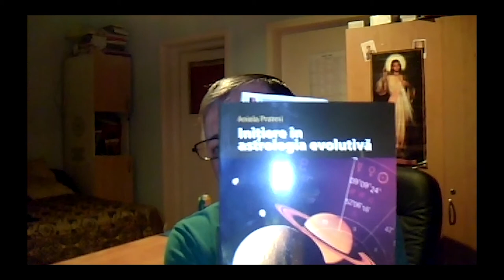Sorin Bratoveanu, despre punctul opus lui Pluton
Sorin Bratoveanu răspunde la întrebarea unei cititoare a revistei ”Astrele”, care dorește să știe ce semnificație are punctul opus lui Pluton, în harta natală.
”Astrele” este revista Asociației Astrologilor din România (AAR) și poate fi citită online, la
Sorin Bratoveanu este redactor al revistei Astrele din 2018 și până în prezent.